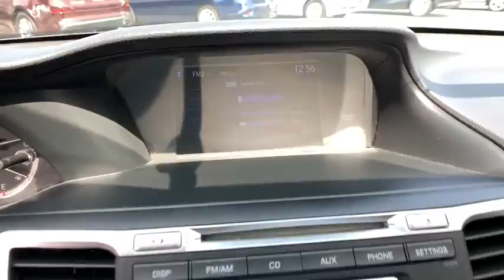2017 Honda Accord Sedan Reno, Carson City, Northern Nevada, Sacramento, Elko, NV 60786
Crystal Black Pearl Used 2017 Honda Accord Sedan available in Reno, Nevada at Rackley Auto Group Reno. Servicing the Carson City, Northern Nevada, Sacramento, Elko, NV area.
2017 Honda Accord Sedan LX - Stock#: 60786 - VIN#: 1HGCR2F34HA121055